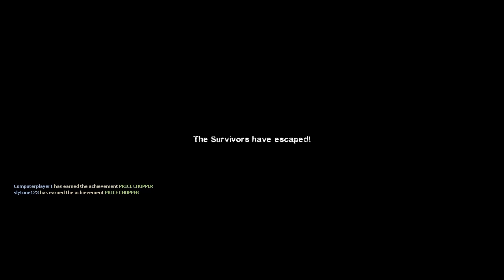Let's Play Co-op: Left 4 Dead 2 Part 2 -- LAGTV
You can submit your replays at d2dgamer.com